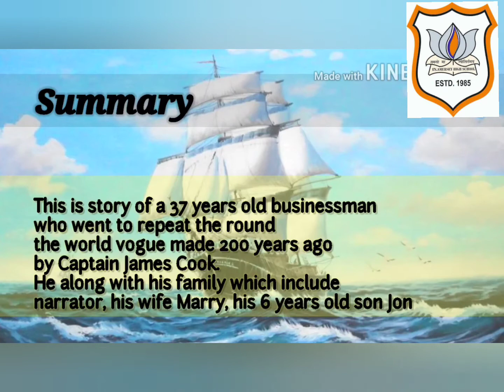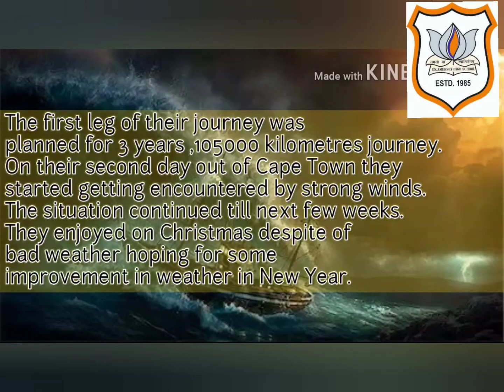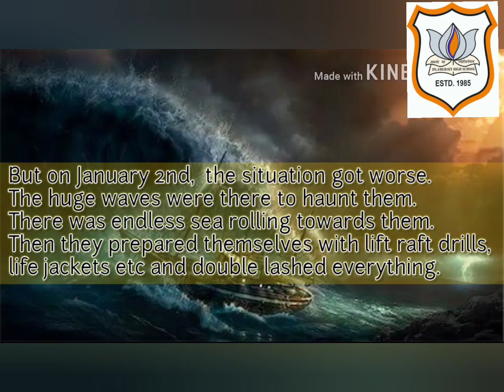Std XI English Ch-2 (Hornbill)